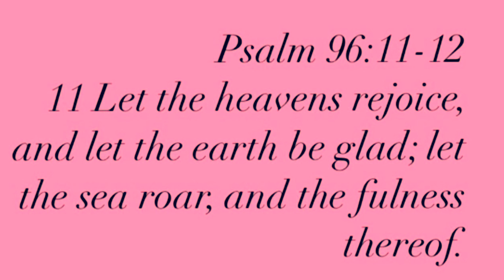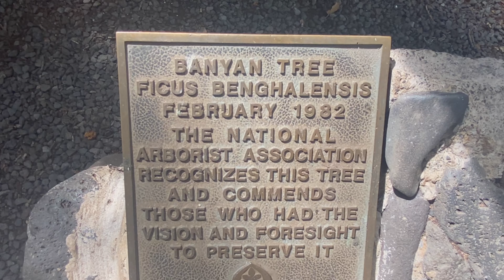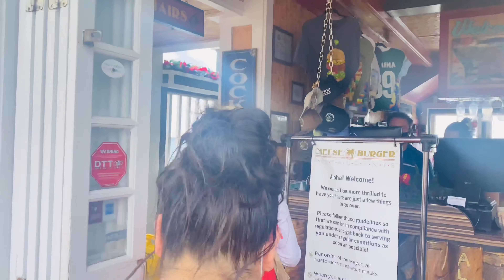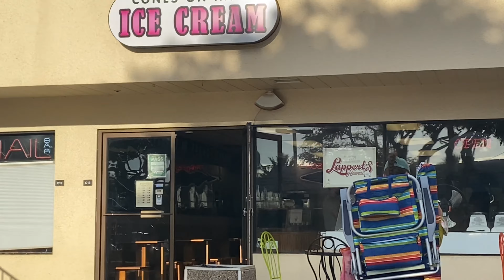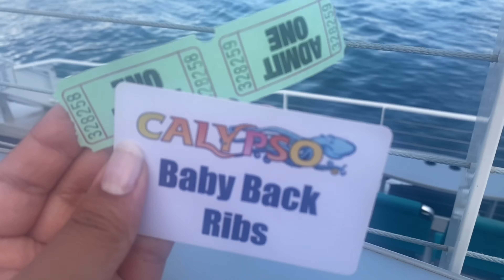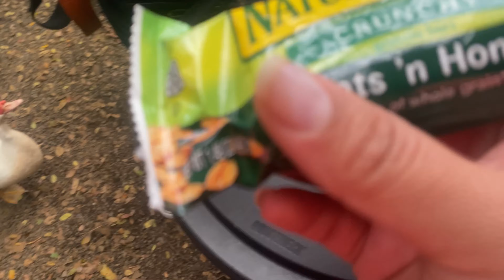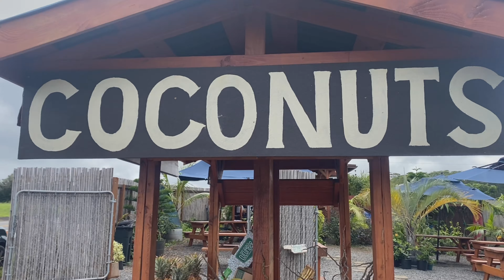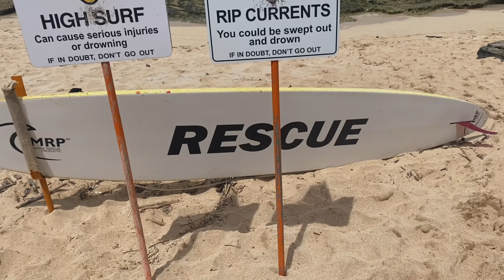Maui Hawaii Girls Trip 2021 🌈🐋🌸.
Such a wonderful time in Kihei Maui! Let me know if you had any questions regarding getting tested for Covid and that whole process! (:

Link for Swim skirt: 🌈🌺🦋🤙🏽

Link for swim shirt:🐋💕🌻🌸🦋🌻